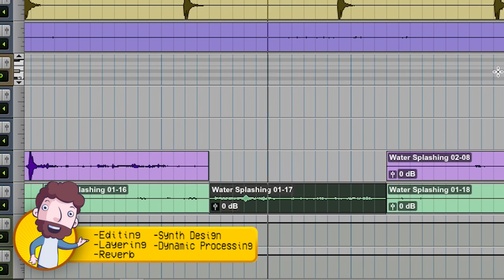Recreating Game Sounds - League of Legends: Tahm Kench's Tongue Lash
Check out the Blipsounds Discord Server to learn about Sound Design!